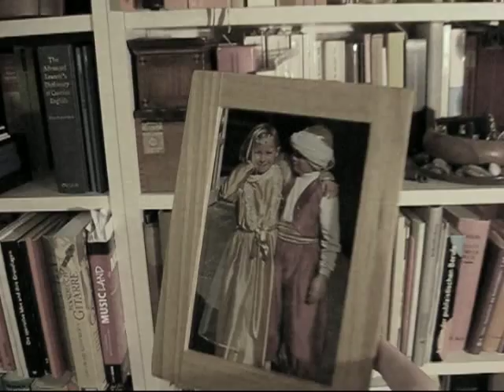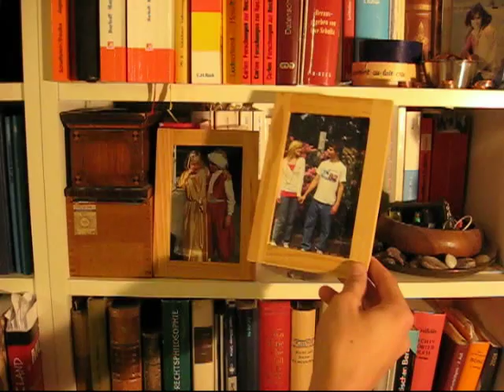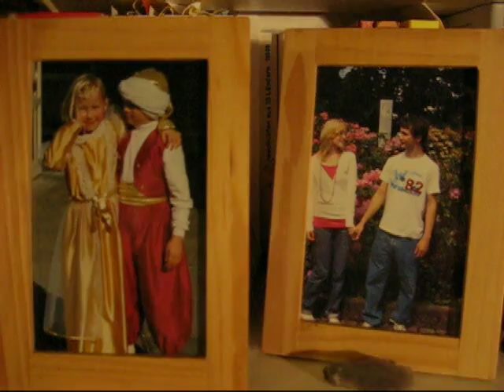"Frühlingsnacht" von Joseph von Eichendorff - LovePoemProject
Filmische Interpretation des Gedichts "Frühlingsnacht" von Joseph von Eichendorff im Rahmen des LovePoemProjects am Friedrich Gymnasium Freiburg - Liebeslyrik filmisch interpretiert - Kursstufe 12 - im Mai 2009
"Frühlingsnacht" von Joseph von Eichendorff

Übern Garten durch die Lüfte
Hört ich Wandervögel ziehn,
Das bedeutet Frühlingsdüfte,
Unten fängt's schon an zu blühn.

Jauchzen möcht ich, mochte weinen,
Ist mir's doch, als könnt's nicht sein!
Alte Wunder wieder scheinen
Mit dem Mondesglanz herein.

Und der Mond, die Sterne sagen's,
Und in Träumen rauscht's der Hain,
Und die Nachtigallen schlagen's:
Sie ist Deine, sie ist dein!
Gruppe: Ralph, Dominik, Christoph, Tim